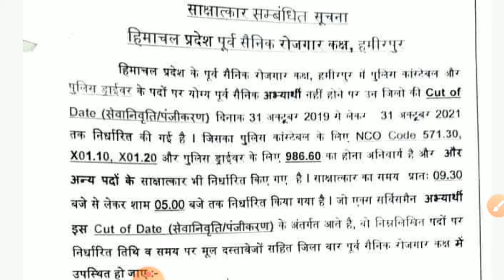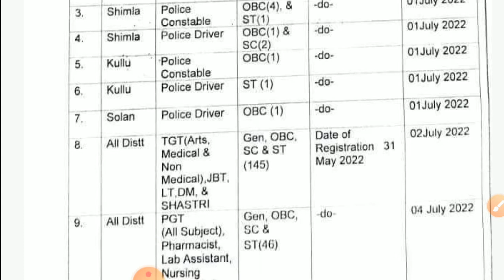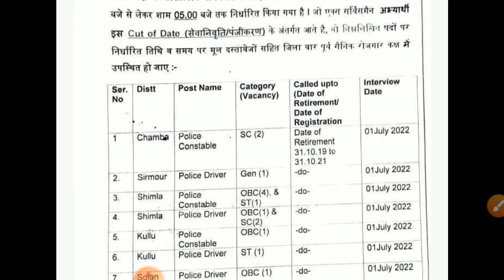TGT, PGT and Police Constable Posts ! Check full details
TGT PGT and Police constable  की निकाली गई Posts ! Check full details